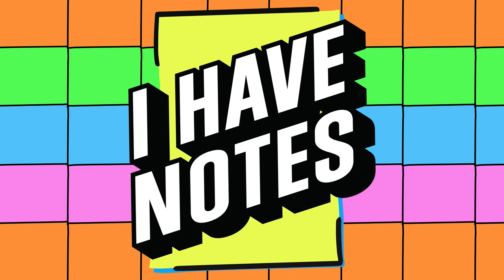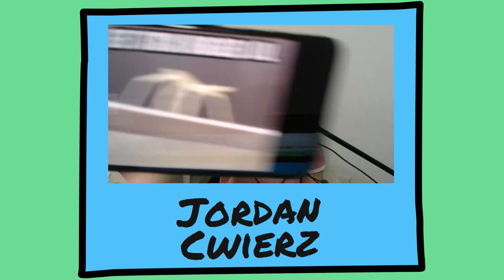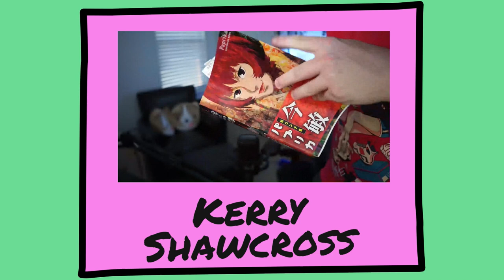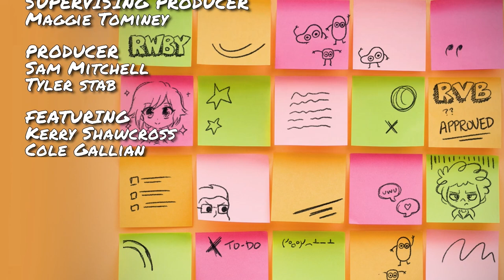New Power Puff Girls!? | I Have Notes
Join your hosts Kerry Shawcross alongside guests Erin Winn, Cole Gallian and Jordan Cwierz as they chat about the new Power Puff Girls show in the works, and stick bug, our new savior.